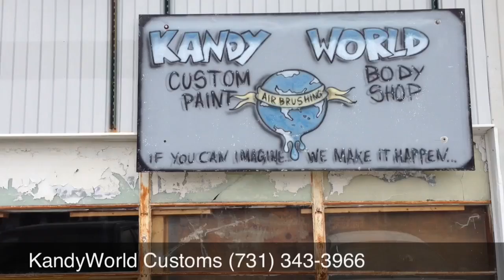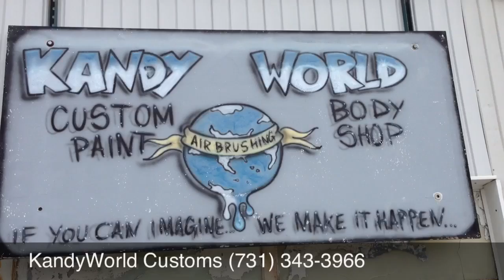Box Chevy Glass!!!!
Basecoat/Clearcoat paintjob with Xtra clear that I'm very proud of!! Check them out on FB & IG @kandyworldcustoms!!!